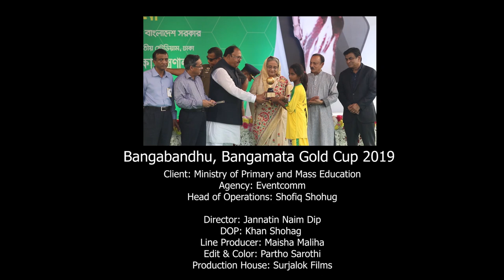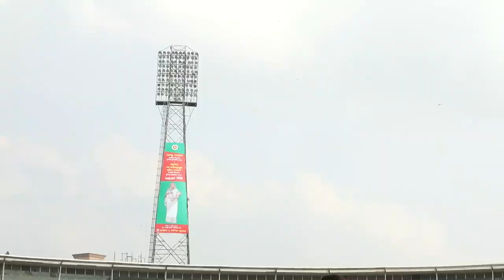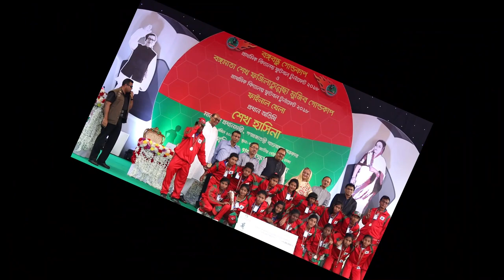Bongobondhu and Bongomata Gold Cup 2019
The final matches of the Bangabandhu Gold Cup Primary School Football Tournament 2018 and Bangamata Begum Fazilatunnesa Mujib Gold Cup Primary School Football Tournament 2018 will be held at Bangabandhu National Stadium in Dhaka Thursday.
In the Bangabandhu Gold Cup final, Rangpur and Sylhet will lock horns with each other while in the Bangamata Gold Cup grand finale, Rangpur and Mymensingh will do battle.